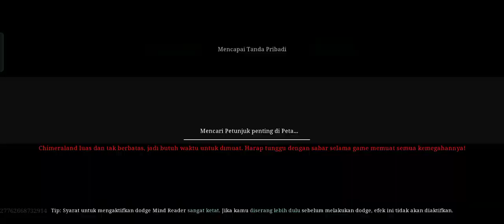TUTORIAL EVO PILL BLAZEWYRM || EVO PET NAGA RUPA SESUNGGUHNYA!!!